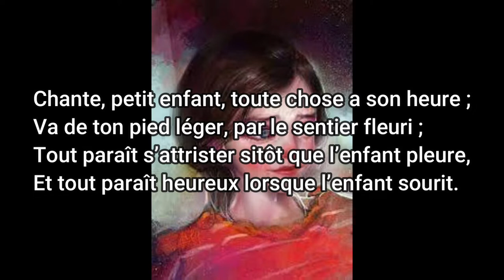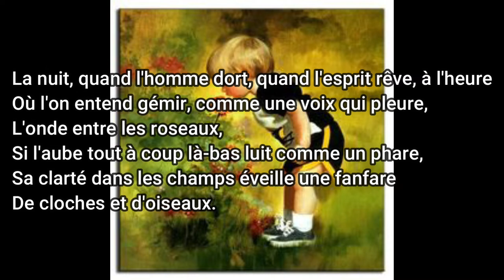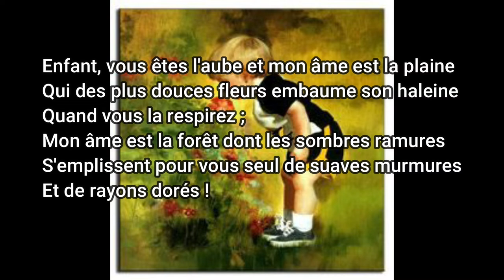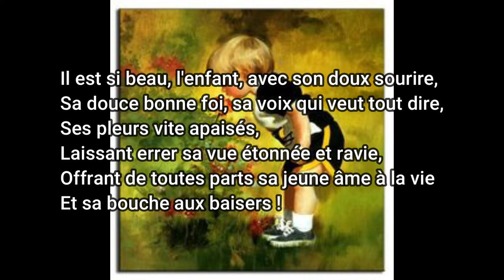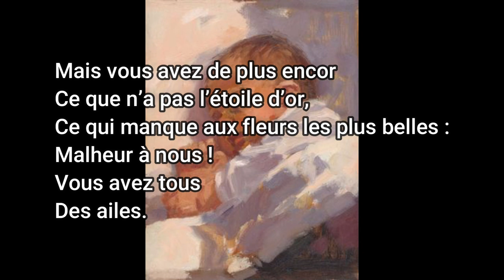Poésie - L'Enfant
L'Enfant a été chanté par tous les poètes : Guy de Maupassant : "Enfant pourquoi pleuré ?"  -  Marceline Desbordes-Valmore : "Ouvrez aux enfants" - Victor Hugo : "Lorsque l'enfant parait" -  Alphonse Daudet : "Aux petits enfants"